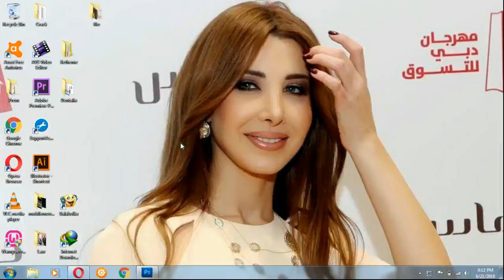How to find a MAC address of PC or Laptop in Windows 7, 8 and 10